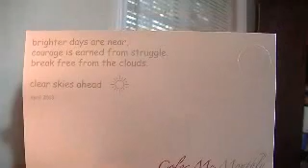Color Me Monthly - April 2013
Receive 1 nail polish per month for $7.00/mth.  Each box is a "surprise" color and you do not choose your color.